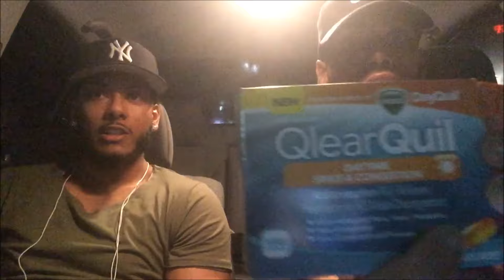Push Workout For Mass